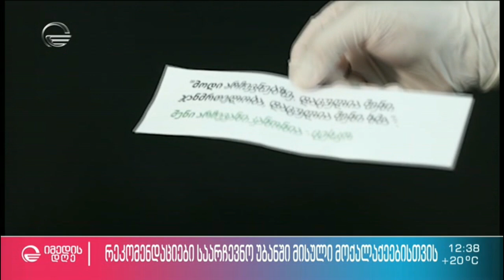რეკომენდაციები საარჩევნო უბანზე მისული მოქალაქეებისთვის - გიორგი შარაბიძე სტუმრად „იმედის დღეში“